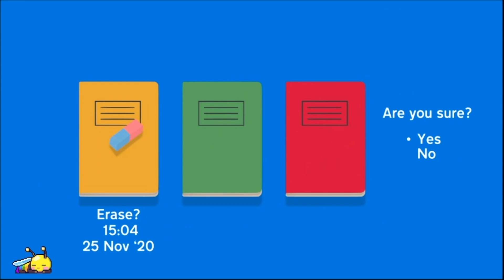The Gardener | Untitled Goose Game | Episode 1 [Full Playthrough]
Untitled Goose Game is a 2019 puzzle stealth game developed by House House and published by Panic Inc. Players control a goose who bothers the inhabitants of an English village. The player must use the goose's abilities to manipulate objects and non-player characters to complete objectives.

| Stay Safe |